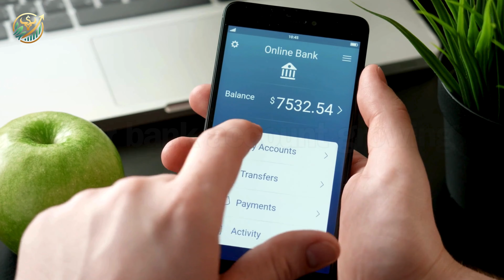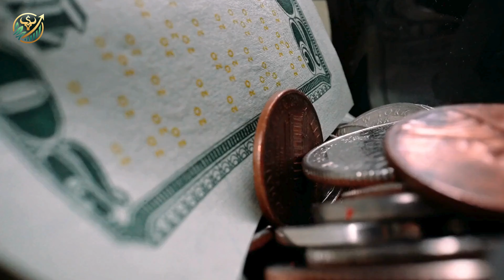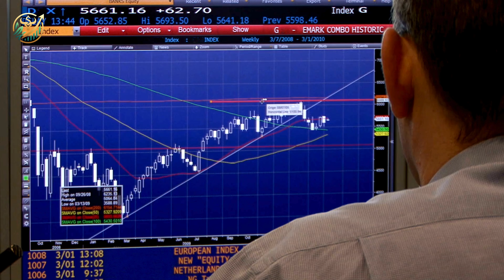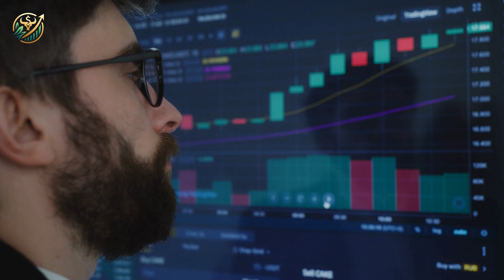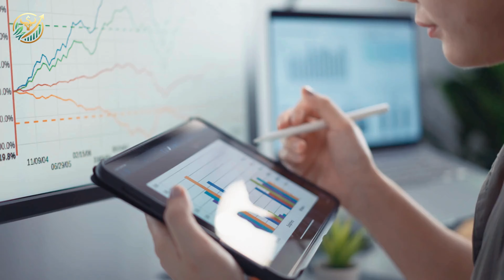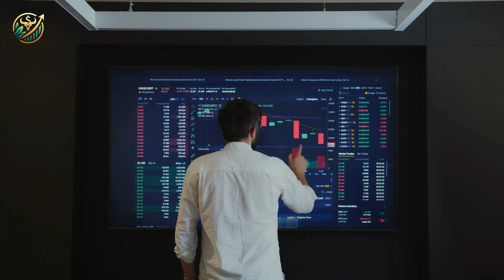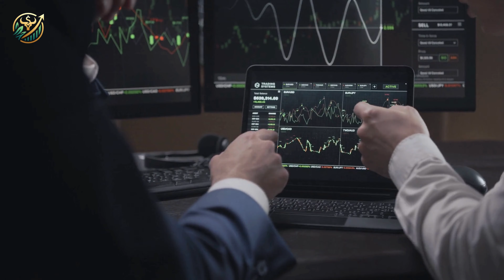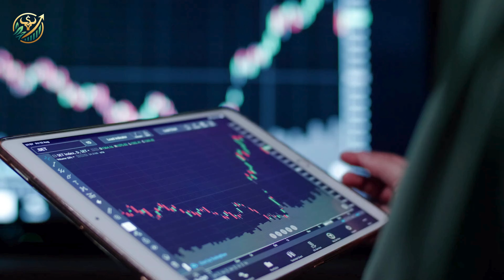This investment strategy works better than a second job! Learn how to multiply your money.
Unlock the Secrets to Financial Success with Proven Investment Strategies! In this video, we dive deep into how to make money online and multiply your money through savvy investment strategies. Whether you're looking to build passive income or grow your savings, we've got you covered.
Learn the ins and outs of dividend investing with dividend stocks and index funds, and see how diversifying your portfolio can lead to greater financial security. We'll explain the magic of compound interest and provide a robust financial education that makes earning money online straightforward and achievable.
Are you dreaming of financial freedom? We’ll guide you through fundamental analysis and smart financial strategies that help you master the stock market. Our tips on how to make money, saving money, and investment strategy are tailored to those aiming for early retirement and long-term financial planning.
Whether your goal is to retire early or achieve financial independence, this video is your first step towards that journey. Don’t miss out on practical advice for retirement planning and achieving true financial freedom.

The information presented in this video is for educational and entertainment purposes only. The opinions and strategies expressed on this channel do not constitute financial, investment, or tax advice and should not be viewed as such